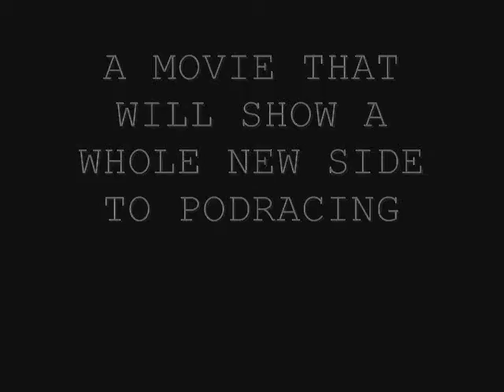The pod-racers revenge Trailer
A stop motion movie trailer i made in Febuary
Copyright Darth Pearce ©